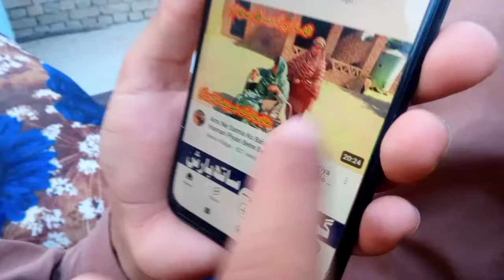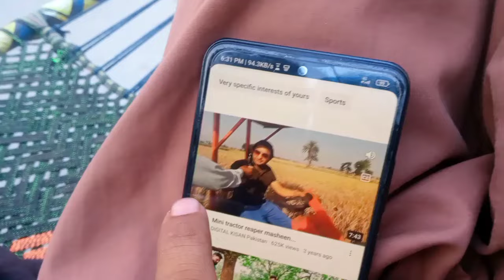Farman Bhai Ne Ami Ko Pareshan Kar Diya Akhir Is Me Ami Jan Ka Kya Qasor Hai 😢